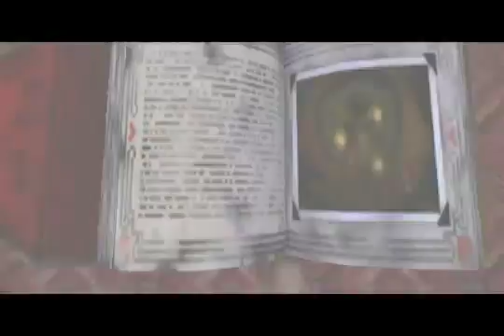American McGee's Alice Walkthrough Part 4